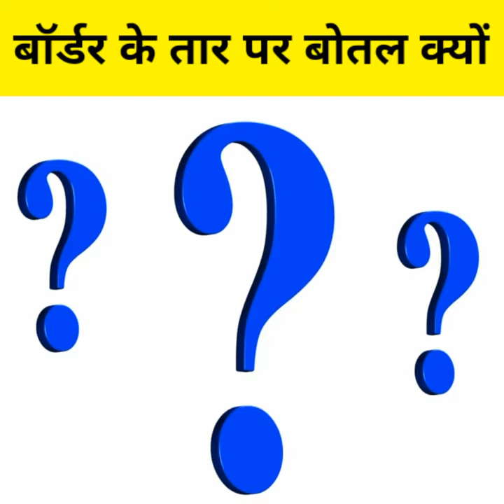👨‍✈️बॉर्डर के तार पर बियर bottle क्यों होती हैं || Why are there beer bottles on the border wire?🤔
Query 🙏🙏🙏

border per khali bottle kyo hoti hai

border

sainik

border ke taar per bottle kyo tangi jati hai

sainik kaise raksha karte hai

fact video

Shorts video

the fact ac

THE FACT AC